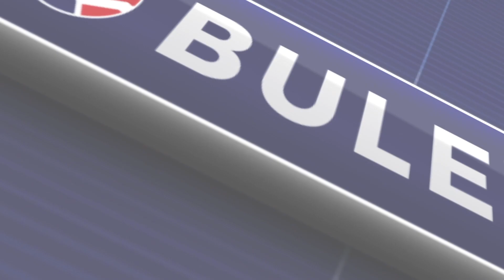Buletin MFL 88: JDT Kekal Unggul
Panas.. masih panas lagi tentang perlawanan Negeri Sembilan dan Johor Darul Ta'zim (JDT), mari kita dengar reaksi jurulatih serta pemain dari kedua-dua pasukan sejurus tamat perlawanan.

Penyerang KL City FC, Zhafri Yahya, tampak kian padu pada musim ini.

Selain itu, apakah resipi rahsia pengendali sementara Melaka United FC, Mohd. Asri Ninggal, yang berjaya meningkatkan kembali prestasi pasukan dalam dua perlawanan terakhir?

Jom kita saksikan!